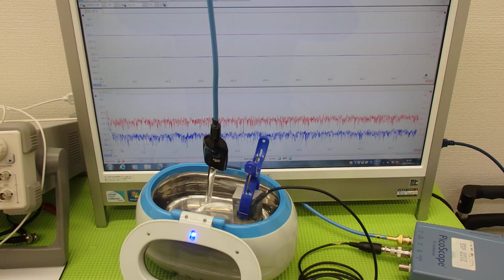オリジナル超音波プローブの「発振・制御」実験 Ultrasonic experiment （超音波システム研究所 ultrasonic-labo）